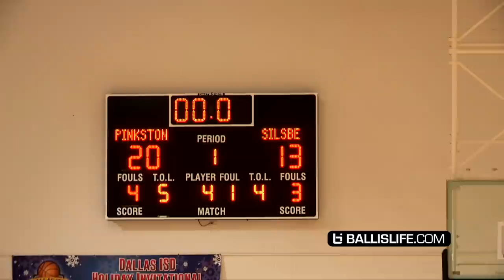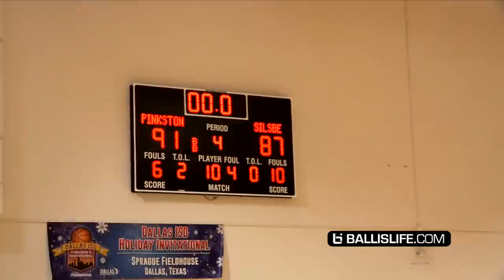He's The Isaiah Thomas of High School! 5'7" Braelon Bush Averages 39 PPG!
Even Isaiah Thomas was impressed after watching Braelon Bush Ballislife video on Twitter. 5'7" Braelon Bush is averaging 39.3 Pts Per Game, and is one of the most entertaining High School Basketball Players.